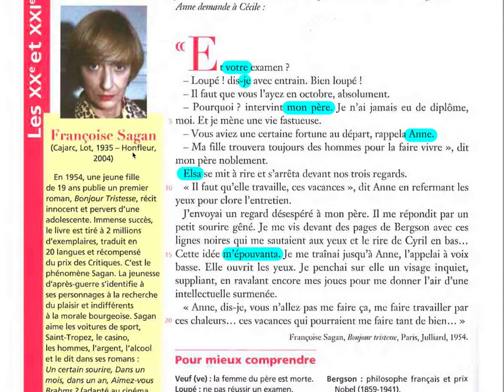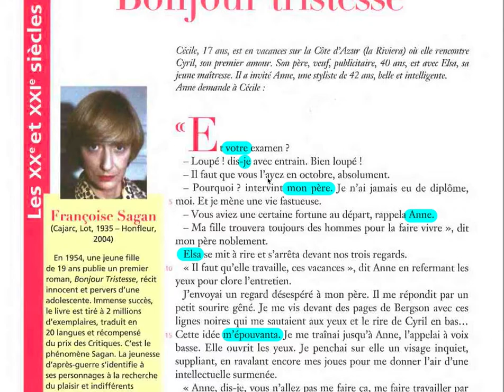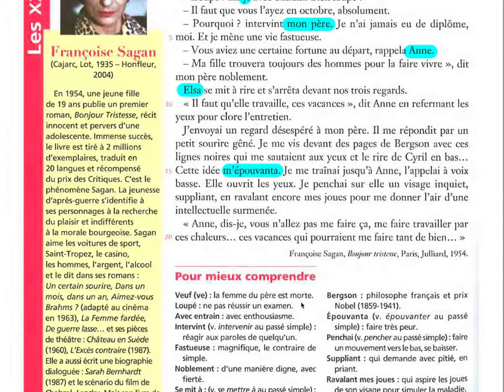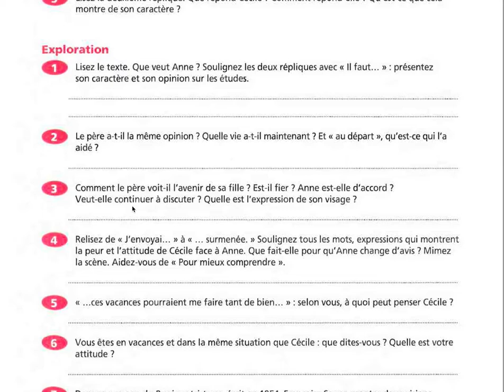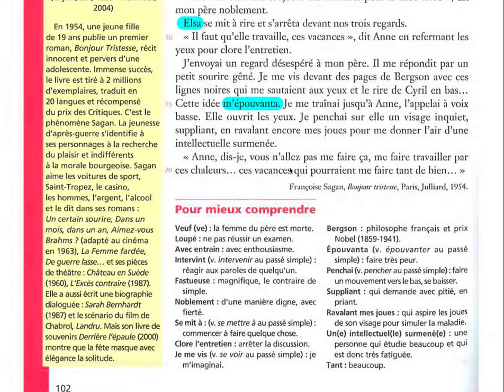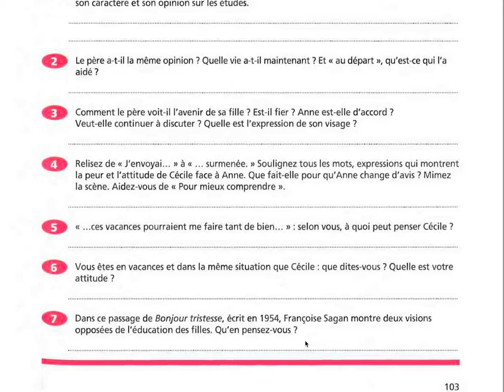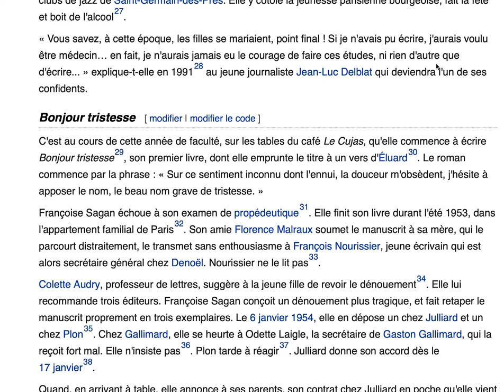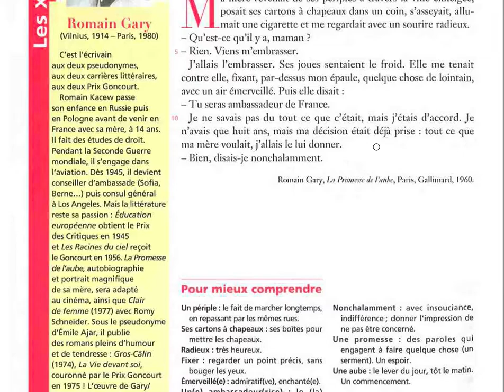Françoise Sagan Bonjour Tristesse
Litterature française - Bonjour Tristesse. Françoise Sagan